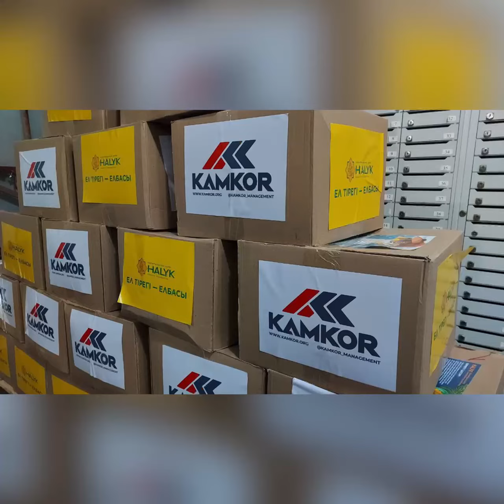Акция "Ел тірегі - Елбасы"